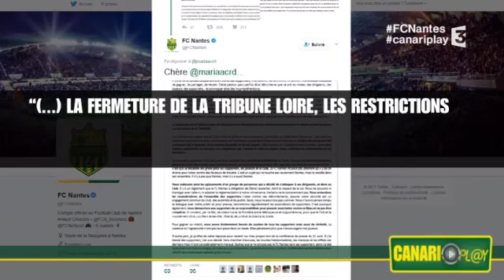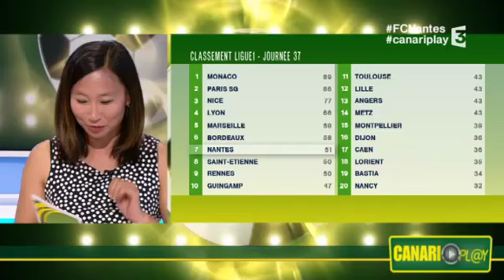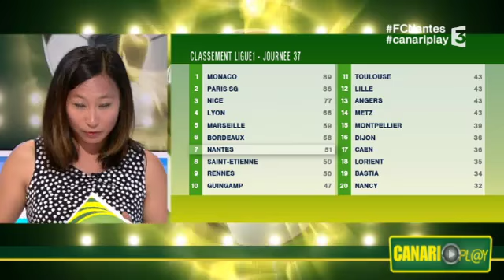FC Nantes : dans Canariplay, on rejoue la belle victoire face à l'EA Guingamp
Pour leur dernier match à domicile de la saison, les Nantais se sont imposés à la Beaujoire face à l'EA Guingamp. On parle également de l'ambiance à la Beaujoire, une nouvelle  fois perturbée par des jets de fumigènes. Rendez-vous à 15h30 ce mardi 16 mai avec Marion Naumann et ses invités : Philippe Audouin de RTL, Fabrice Hawkins de Sun  Radio et le twittos Camille Autrusseau.